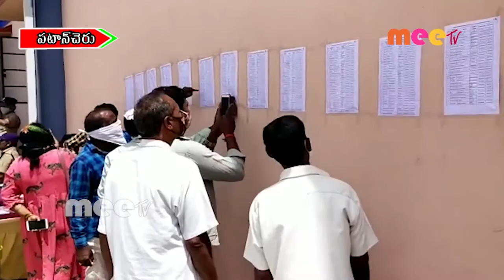ఇండ్ల పంపిణీని కలెక్టర్ వీరరెడ్డి లాటరి పద్దతిలో ఎంపిక //25.09.2020//MEETV NEWS//